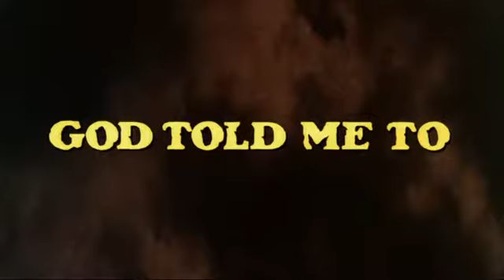God told me to (Larry Cohen, 1976) TV spot #1